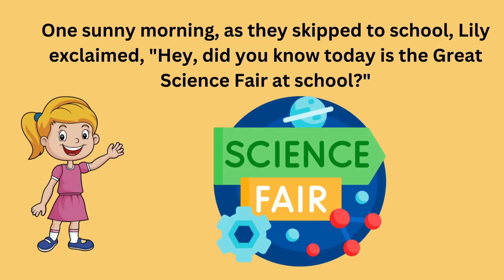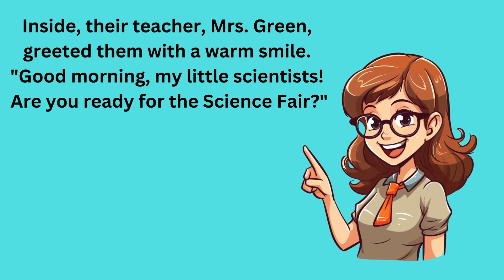Science Fair Fun|Short Story For Kids |In English|Bed time story|For Toddlers|DUKU TV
Welcome to our Science Fair! See volcanoes erupt, robots dance, and cars powered by the sun. Explore chemistry magic, space wonders, and meet live animals. Let your curiosity fly high as you discover the amazing world of science!

Welcome to the Great Science Fair at Sunshine Elementary School! Get ready to be amazed and inspired by the wonderful world of science!

As you walk through the colorful booths, you'll see a dazzling array of experiments and inventions created by our talented young scientists. From erupting volcanoes to homemade robots, there's something for everyone to explore and discover.

Marvel at the solar-powered cars zooming around the track, and learn how sunlight can be turned into energy to power everyday objects.

Step into the world of chemistry and witness magical reactions as liquids change color, foam, and fizz before your eyes. Don't forget to try your hand at some fun, hands-on experiments too!

Take a journey through space and time with our astronomy exhibits, where you'll learn about the planets, stars, and galaxies that fill our universe.

And don't miss our biology displays, where you can get up close and personal with live animals and plants, and learn all about the fascinating world of living organisms.

Whether you're a budding scientist or just curious about the world around you, the Great Science Fair is sure to spark your imagination and ignite your passion for learning.

So come join us and let your curiosity soar at Sunshine Elementary's Great Science Fair! Who knows what amazing discoveries you'll make today?